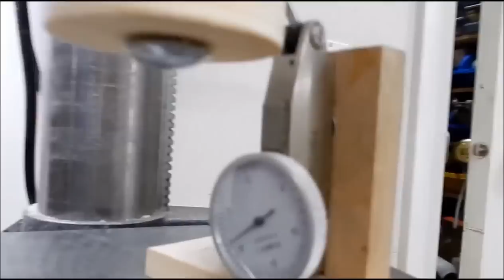Make spindle sanders for the drill press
Making spindle sanders for my drill press. I made and tested three different sizes.